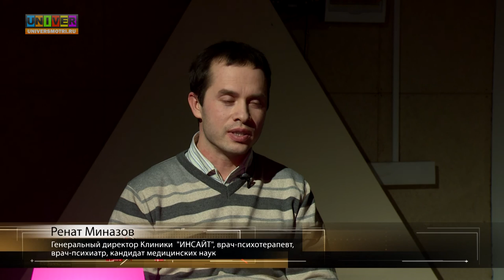Жизнь без зависимостей /10.12.2015/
О том, как не стать алкоголиком, как сохранить здоровую трезвую жизнь, рассказывает врач-психотерапевт, психиатр, кандидат медицинских наук  Ренат Миназов.